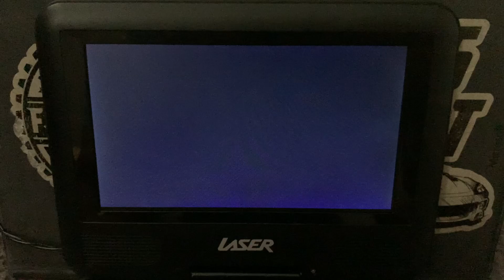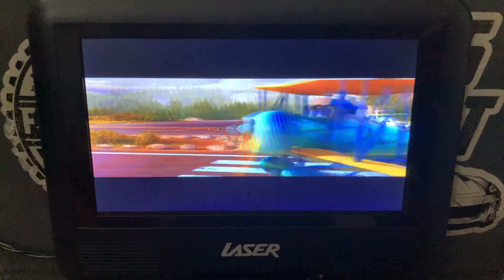Planes Fire & Rescue (2014) Unveiling Plaque / Evacuation Scene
0:50 Who am I I'm the superintendent and today is about me and my lodge AND NOW IS THE MOMENT I'VE BEEN WAITING FOR

 0:59 The Historic Grand Fusel Lodge

1:01 - 1:05 Now that's just rude, LET'S GET OUT HERE!

1:42 - 1:45 Hey wait your turn man, You don't upset my buddy here